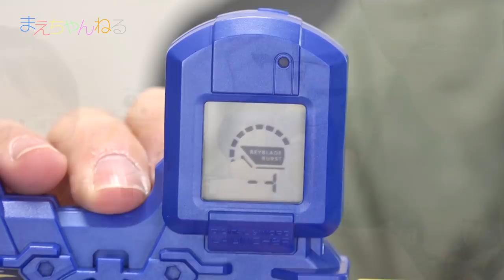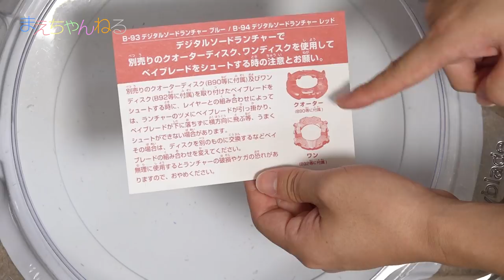【ベイブレードバースト】めっちゃ強い！ジークエクスカリバー .1.Ir / デジタルソードランチャー | まえちゃんねる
2017年9月16日本日発売のベイブレードバースト「ジークエクスカリバー .1.Ir」と「デジタルソードランチャー ブルー」を購入しました！
ジークエクスカリバーはバースト力があって相当楽しいベイですね^^

これからの改造が楽しみです！

▽ベイブレードバースト B-92 スターター ジークエクスカリバー.1.Ir（Amazon）

▽ベイブレードバースト B-93 デジタルソードランチャー (ブルー)（Amazon）